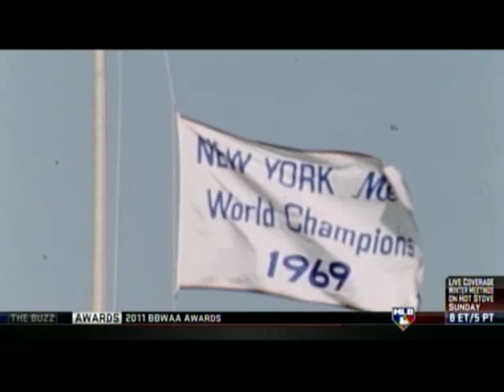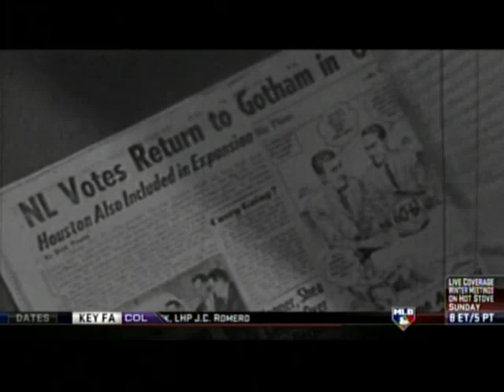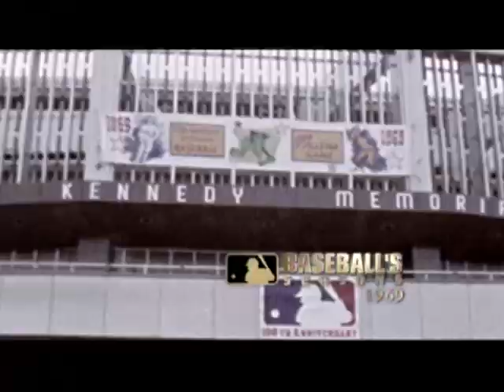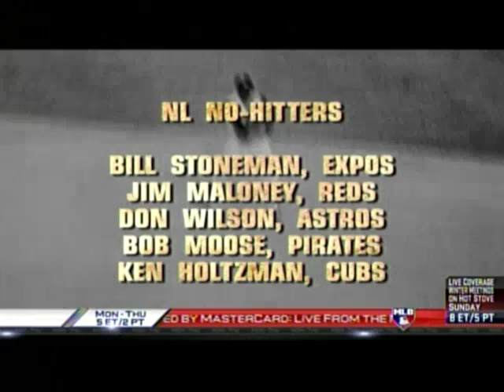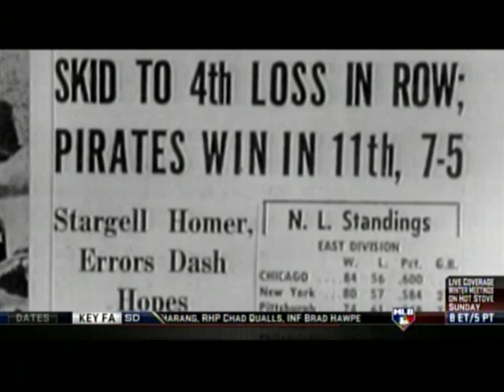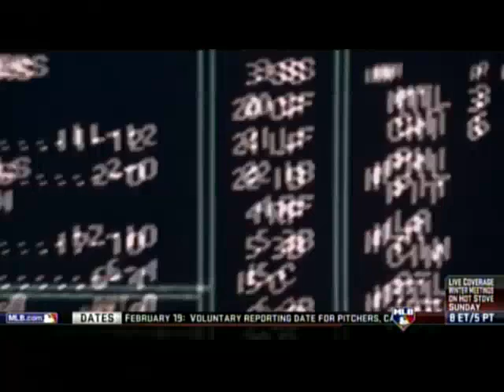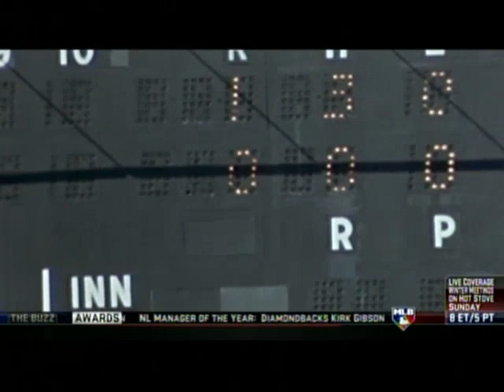BASEBALL SEASONS 1969